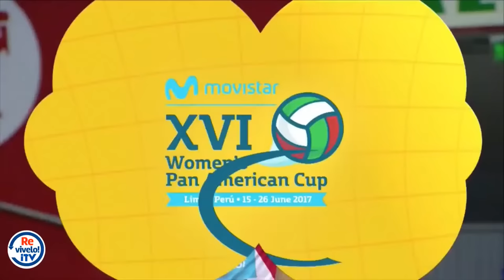COPA PANAMERICANA VOLEIBOL FEMENIL PERÚ 2017: PERÚ CUBA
Para todos los amantes del voleibol, es momento de revivir la pasión de la COPA PANAMERICANA VOLEIBOL FEMENIL PERÚ 2017, con el juego de PERÚ  CUBA